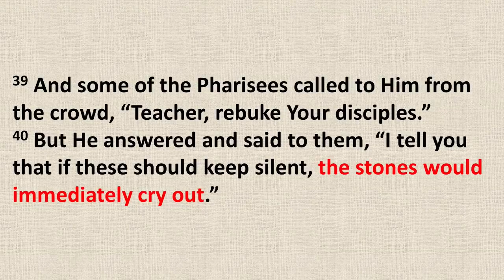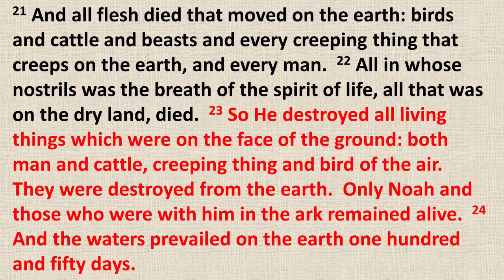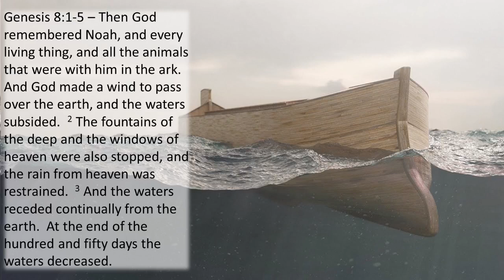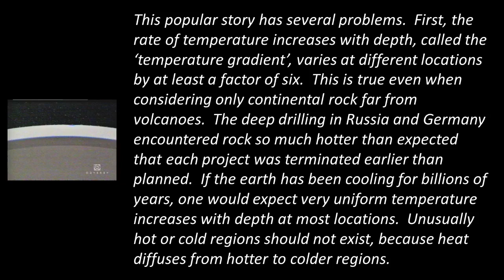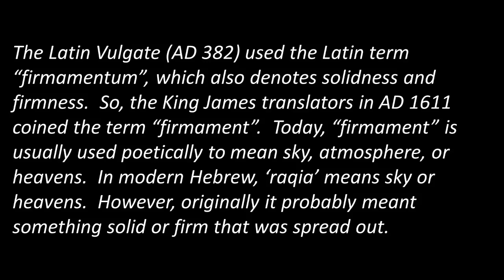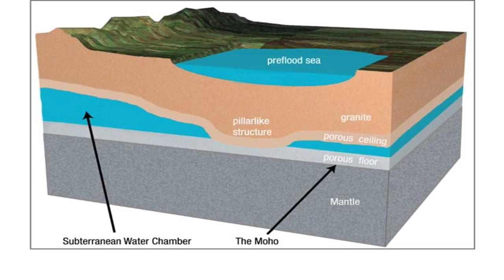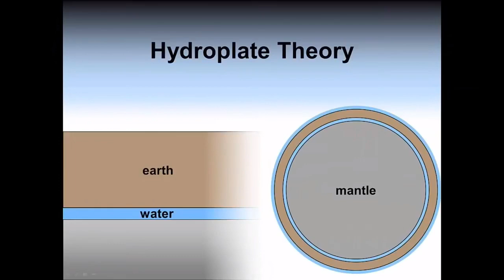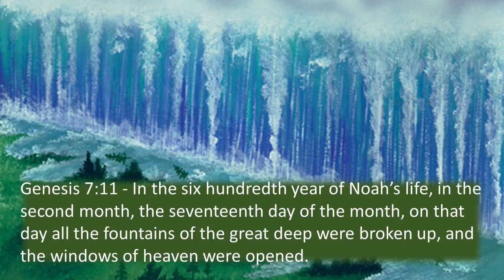WOW 10/27/2021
WOW on 10/27/2021 -"Global Catastrophe I" with Pastor Brian